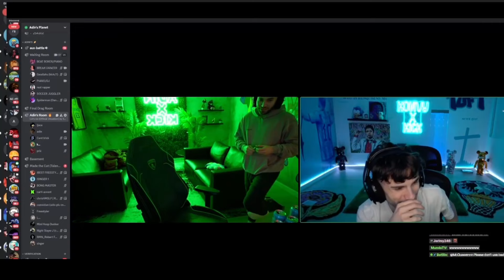Adin Ross MEETS BORAT!